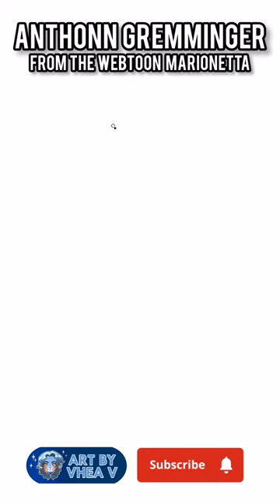Tonny Anthon Gremminger from the Webtoon Marionetta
Here's a sketch featuring Tonny Anthon Gremminger from Miriam Bonastre Tur's Webtoon Marionetta.